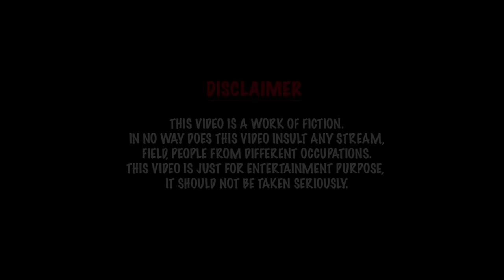PLANNING FOR FIRST TIME S** | Sachin Singh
Hi  everyone
Let's uncover the story of three boys :-Sachin , Mishra & Aniket (anii) apparently one is planning for his first s** but advice given by mishra and anni is incredible .Let's go deep inside to know the full story .

written by - Sachin  Singh & Aniket Verma
Shoot & Edited  by - S3 Productions
casti in order of appearance
Sachin Singh
Abhay Sharma
Aniket verma